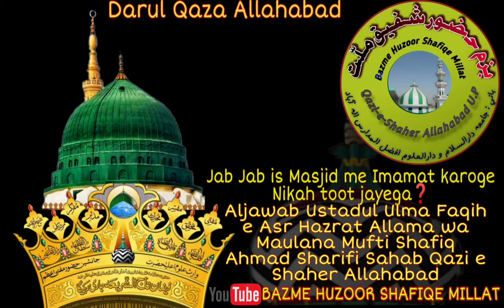Jab Jab is Masjid me Imamat karoge Nikah toot jayega❓Aljawab Mufti Shafiq Ahmad Qazi e Shaher Alld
Jab Jab is Masjid me Imamat karoge Nikah toot jayega❓
Aljawab Ustadul Ulma Faqih e Asr Hazrat Allama wa Maulana Mufti Shafiq Ahmad Sharifi Sahab Qazi e Shaher Allahabad